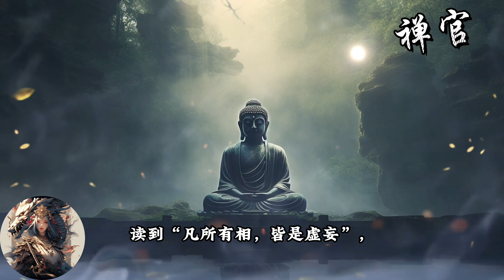金刚经解读【第12品】：尊重正教分，复次，须菩提，随说是经，乃至四句偈等，当知此处，一切世间，天、人、阿修罗，皆应供养，如佛塔庙。何况有人尽能受持读诵。【禅官】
第12品：
“复次，须菩提，随说是经，乃至四句偈等，当知此处，一切世间，天、人、阿修罗，皆应供养，如佛塔庙。何况有人尽能受持读诵。须菩提，当知是人，成就最上第一希有之法！若是经典所在之处，则为有佛，若尊重弟子。”

🔔不是每一个频道都是这么深度的，欢迎大家关注！